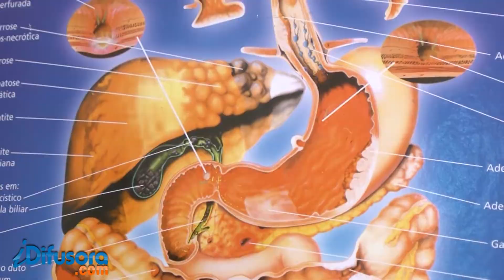PROBLEMAS ALIMENTAÇÃO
A correria diária vivida por muita gente traz sérios problemas de saúde. Comer fora de hora e uma alimentação nada saudável podem causar doenças graves no estômago.